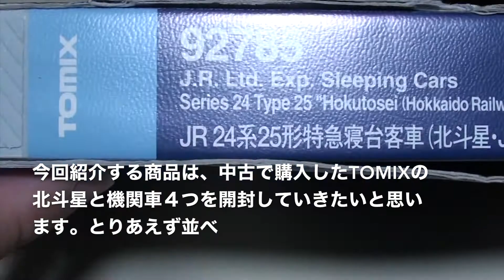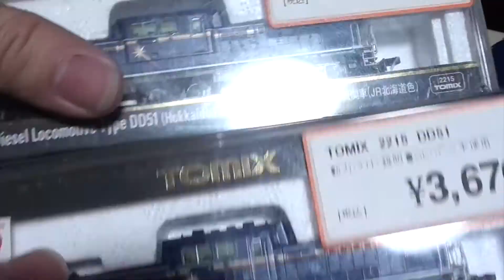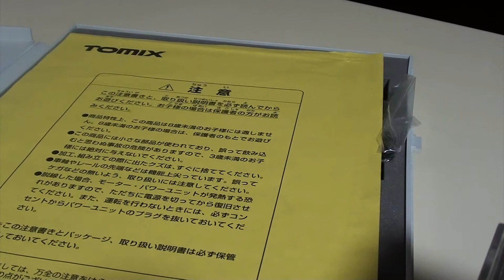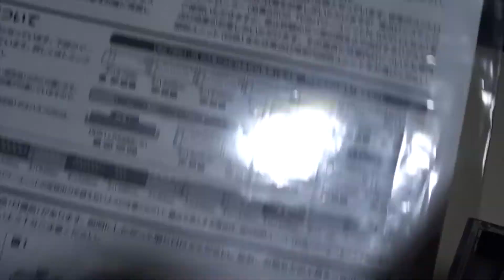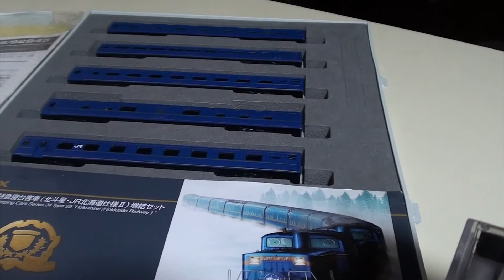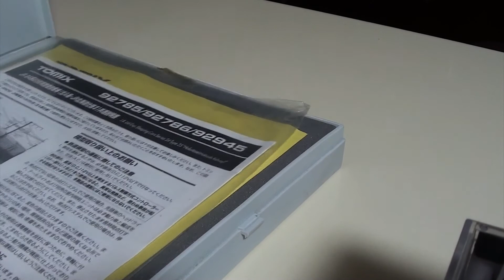【Nゲージ】TOMIX 北斗星 開封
今回は、中古で北斗星が売っていたので衝動買いをしてしまいした。
その開封となっています。

★音楽
フリーBGM DOVA-SYNDROME
★２月上旬〜３月上旬にNゲージの運転会を企画しています。
詳しいことは下記の動画をご覧ください。
参加者募集中です。